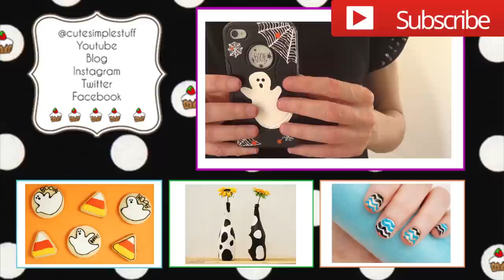DIY Halloween Phone Case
HAPPY HALLOWEEN!

Some products mentioned:
Phone case
Acrylic Paints
Gloss Spray Sealer

Give this idea a try and send pics of your re-creation to cutesimplestuff

**I am here to share my ideas of course, but if you decide to re-create this idea and share it on your own social medias please don´t forget to mention this video.
- Renee -